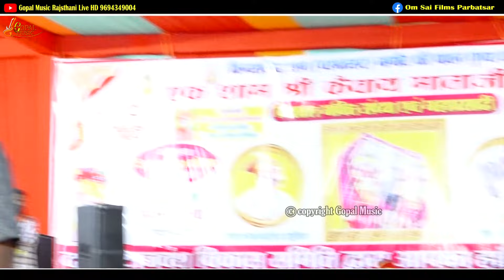ठुमक ठुमक कर चाल भवानी नवरात्री स्पेशल Gajendra Rao Kewai Mata Song किनसरिया माताजी मंदिर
हमारे चैनल पर अपलोड किए गए सभी वीडियो हम खुद ने रिकॉर्ड किए हैं या उन्हें खरीदा है यदि कोई व्यक्ति इनकी स्वामित्व का दावा करता है या इनकी कॉपी करता है या इन्हें दोबारा यूट्यूब पर अपलोड करता है तो इसके लिए कानूनी कार्रवाई की जाएगी हमारे पास इनके स्वामित्व के अधिकार के प्रूफ है कोई वीडियो पर किसी भी प्रकार की कार्रवाई करने से पहले हमसे संपर्क करें

♬Song: Kewai Mata Song
♬Singer: Gajendra Rao
♬Artist:
♬Editor: Om Sai Studio Parbatsar
♬Label: Gopal Music and Films Studio
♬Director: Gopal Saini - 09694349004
♬Producer: Gopal Saini Parbatsar
♬Digital Partner Anita Films (Mumbai)
♬Managed By: Chhagan Purohit Chatwada